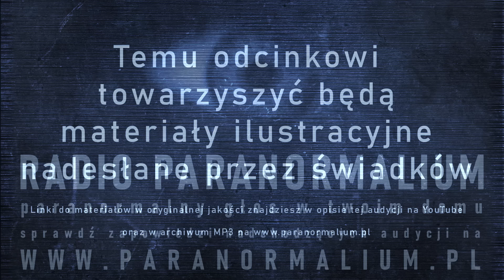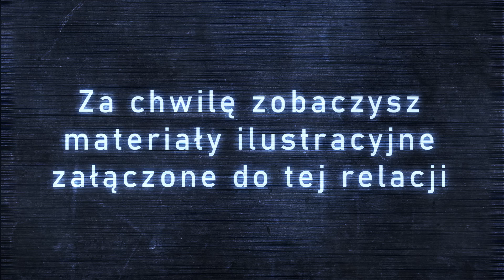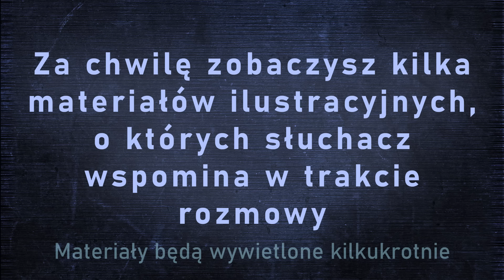Obserwacje UFO || Mówią Świadkowie - Odc. 48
Już w najbliższą sobotę zapraszamy na kolejny odcinek podcastu "Mówią Świadkowie", który tym razem ponownie wypełnią niezwykle ciekawe relacje o zdarzeniach z udziałem UFO i elementów łączonych z tym fenomenem. Start o 22:00.

Uwaga: jeśli dysponujesz słuchawkami, użyj ich - wypowiadający się w tej audycji świadkowie prosili o zmianę barwy głosu.
START 00:00:00
UFO nad Anglią - Immingham w hr. Lincolnshire, grudzień 2021 00:04:13
UFO nad Głogowem 2 lipca 2022 r. 00:06:37
Kula światła śledzi samochód. Nowogród Bobrzański, 3 luty 2014 00:09:14
UFO nad Kamionną 30 lipca 2020 r. 00:11:28
UFO nad Słupca w woj. wielkopolskim w lipcu 2020 00:16:14
Czerwonka (woj. warmińsko-mazurskie), końcówka lat 70-tych: spotkania z dziwnymi istotami w dzieciństwie 00:25:35
Czerwonka (woj. warmińsko-mazurskie), lato 1989 lub 1990: UFO i zagadkowa postać 00:28:58
Paranormalna spowiedź - zdarzenia z UFO z okresu całego życia 00:34:11
Zdarzenia z UFO z okresu dzieciństwa 00:34:31
Zdarzenie z okresu gdy świadek miał ok 6-7 lat 00:35:59
Opisy kilku innych obserwacji 00:37:07
Zbiorowa obserwacja "obiektu z czarnym okiem" 00:38:52
"Leżałem na stole i coś mi majstrowali z tyłu głowy" 00:42:09
Obiekt przypominający światło samolotu, tyle że koloru białego 00:47:45
Pytanie doprecyzowujące dot. zdarzeń z dzieciństwa 00:50:39
Masz nauczkę! 00:58:56
Dwie czerwone kule i latający trójkąt 00:59:42
UFO nad Piotrkowem Trybunalskim w 1981 roku 01:06:15

Byłeś świadkiem obserwacji UFO, manifestacji ducha, poltergeista lub innego dziwnego zjawiska? A może przeżyłeś jakąś inną niezwykłą i trudną do wyjaśnienia sytuację?
Skype: radio.paranormalium.pl
Gdyby przy telefonie lub na Skype nikt nie dyżurował, prosimy o nagranie wiadomości głosowej. W wiadomości prosimy o podanie, w jakiej sprawie chcesz się z nami skontaktować. Jeśli dzwonisz z numeru zastrzeżonego, prosimy podaj w wiadomości numer, na który mamy oddzwonić.
Wszystkim świadkom gwarantujemy pełną anonimowość!
Chcesz wesprzeć Radio Paranormalium? Kliknij tutaj